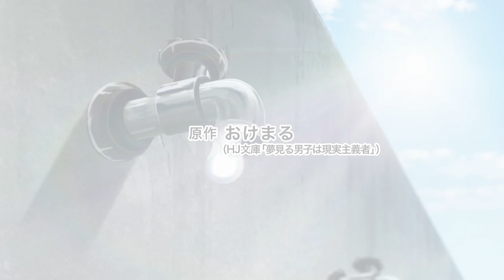Dreaming boys are realists || Official Trailer 3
HJ Net Novel Grand Prize 2019 “Grand Prize” winning work “Dreaming Boys are Realists” TV animation broadcast decided in 2023!

■ Story
Wataru Sagi, who is in love with a beautiful girl in the same class, Aika Natsukawa, continues to approach her without hesitation, dreaming of mutual feelings for her.
However, one day, the dream suddenly wakes up. Seeing the reality that Aika and himself are not compatible, Wataru tries to keep an appropriate distance. On the other hand, Aika is stunned by her attitude.

“Could it be that you hated me…?”

A youth romantic comedy that crosses paths between “both unrequited feelings” begins!

■ Staff
Original: Okemaru "Dreaming boys are realists"
(HJ Bunko/Hobby Japan)
Character draft: Mackerel sleet
Director: Kazuomi Koga
Series composition: Michiko Yokote
Character design total drawing director: Masaru Ozeki
Main prop design: Tomu (digital noise), Shigeyuki Koresawa (digital noise)
Art Setting: Michiru Kodaka (Digital Noise)
Art Director: Chikako Shibata (Studio Kanon)
Color design: Mayumi Storehashi (J.C.STAFF)
Special effects: Naoyuki Fukuda
Director of Photography: Kiyoshi Yamamoto (Chiptune)
Editing: Mutsumi Takemiya
Sound Director: Hajime Takakuwa
Acoustic Production: Dax Production
Music Production: Pony Canyon
Produced by: MAGNET
Animation Producer: Tetsuya Tomioka
Animation Production: Studio Gogumi x AXsiZ

■ Cast
Wataru Sagi: Naoya Miyase
Aika Natsukawa: Akiho Ryomoto
Kei Ashida: Yumiri Hanamori
Kaede Saki: Mikako Komatsu
Rin Shinomiya: Kaori Ishihara
Fukana Ichinose: Iori Saeki
Fuka Sasaki: Minami Kurisaka

■ Broadcast & distribution
Broadcast starts on Monday, July 3, 2023!
TV Tokyo: July 3 (Monday) 26:00-
BS NTV: July 4 (Tuesday) 24:30-
MBS: July 4 (Tuesday) 27:30-
Shizuoka Broadcasting: July 5 (Wednesday) 25: 25 ~
AT-X: July 4 (Tue) 23:30~
Exclusive advance delivery at ABEMA

■ Original novel “Dreaming boys are realists”
Author: Okemaru
Illustration: mackerel sleet
Volumes 1-8 now on sale (681-715 yen each)
Published by HJ Bunko/Hobby Japan

■ Comics "Dreaming boys are realists"
Original: Okemaru
Manga: Popuri Yoshikita
Volumes 1-3 now on sale (704 yen each)
Kadokawa Comics Ace / Published by KADOKAWA

Title: The Dreaming Boy is a Realist

© Okemaru Hobby Japan / "Dreaming Boys Are Realists" Production Committee